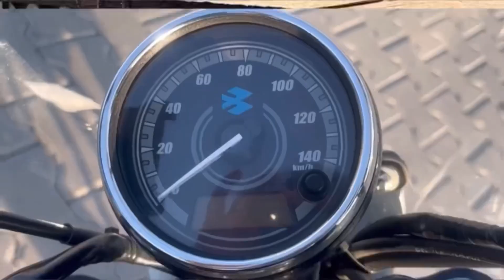İzmirin güzel kıyıları 6